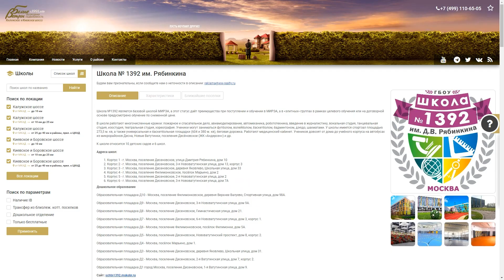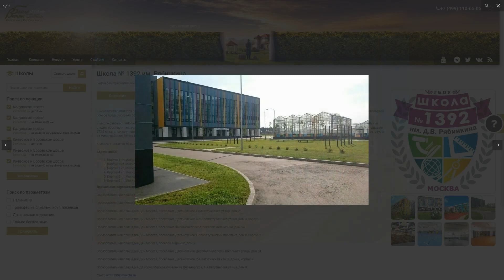Выбор школы в Новой Москве: 6 локаций, 25 критериев, рейтинги, система поиска, сравнительные таблицы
Наличие образовательных учреждений, их качество и доступность являются наиважнейшим фактором, который учитывают люди при поиске нового жилья.
Потенциальные новосёлы серьезно и тщательно подходят к вопросу образования своих детей, и мы решили им в этом помочь.
Агентство недвижимости «Белые Ветры» запускает масштабный проект – базу данных школ, с системой сравнения их по пулу объективных характеристик, Новой Москвы – части столицы, где мы живём и работаем.
Командой наших специалистов была проделана большая работа – собрана подробная информация по каждой школе, школы разбиты по локациям внутри Новой Москвы, сделана система поиска/выбора школы на Карте и по критериям и вывода в табличном виде...
Надеемся, что изложенная нами информация окажется полезной для вас.